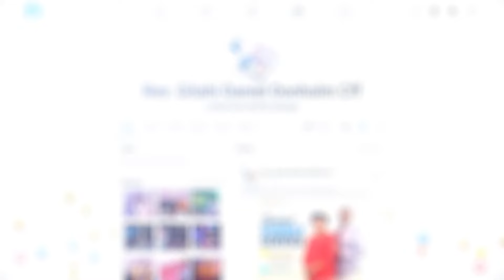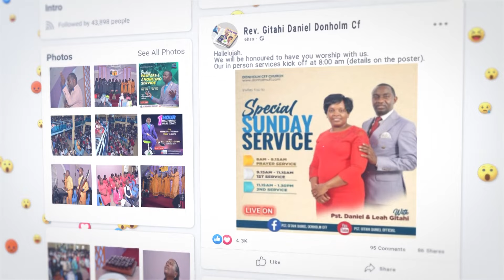TYPES AND MEANINGS OF DREAMS || KIKUYU VERSION || REV GITAHI DANIEL